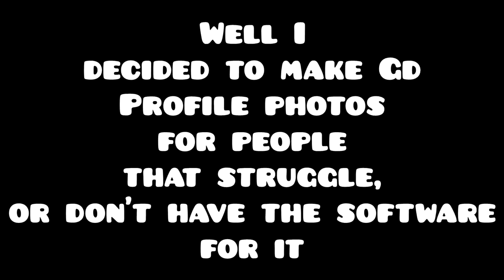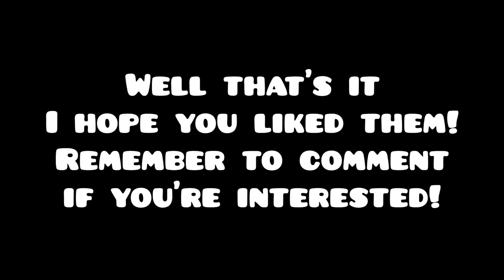Making Geometry Dash Profile Photos (For Viewers) [1080p]